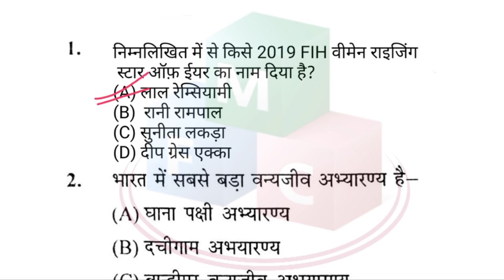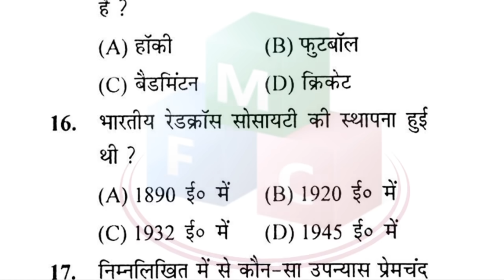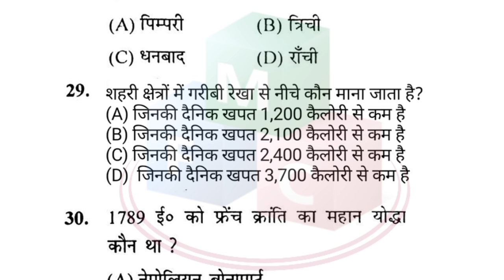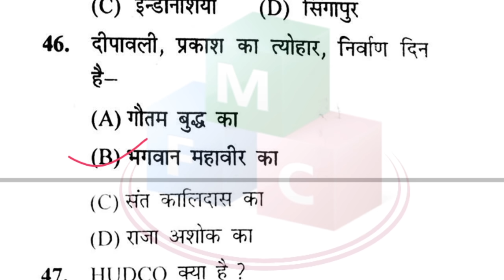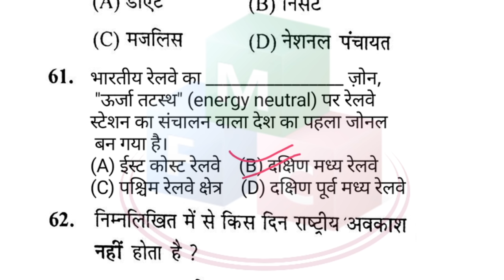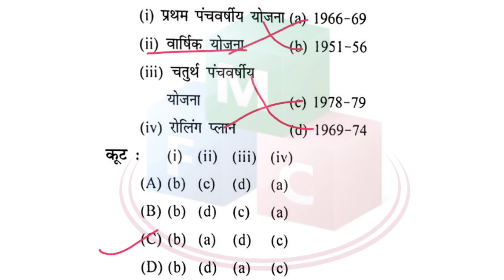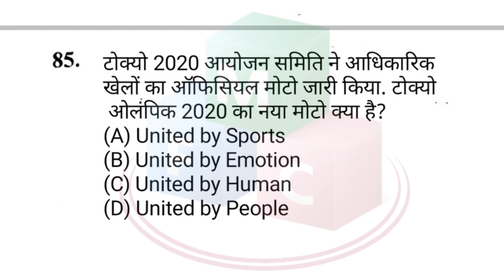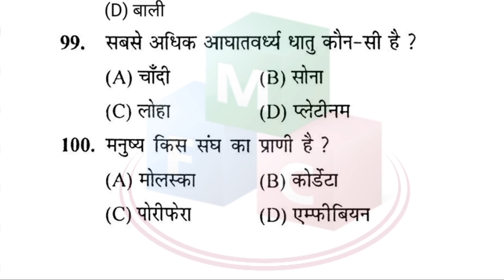BIHAR POLICE SI / ESI Previous Questions |बिहार daroga अवर निरीक्षक question set-100